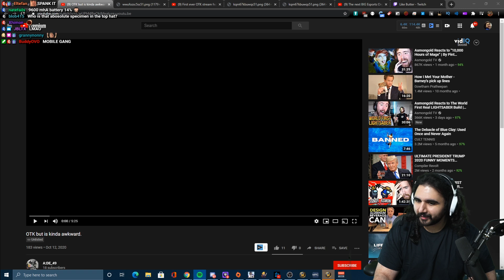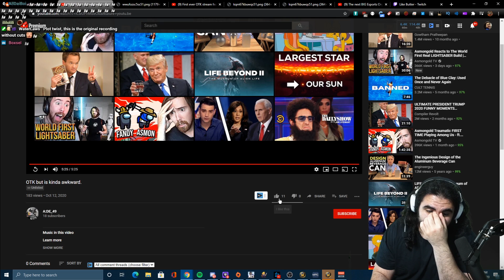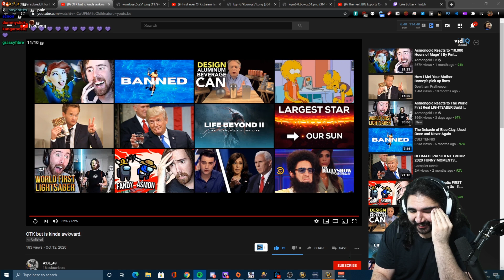Esfand Laughs SO HARD Reacting to OTK But Kinda Awkward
Hope you guys enjoyed this video, make sure to go give the original video a ton of support as it was hilarious!